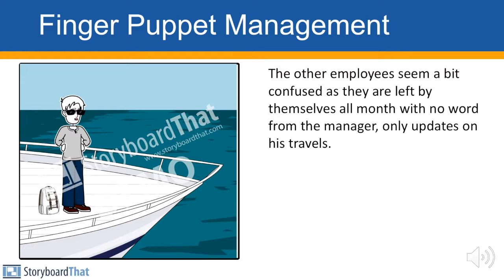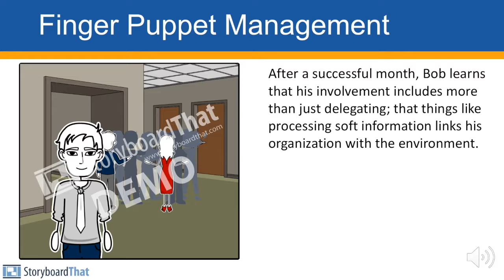Design Challenge - Writing Log #2